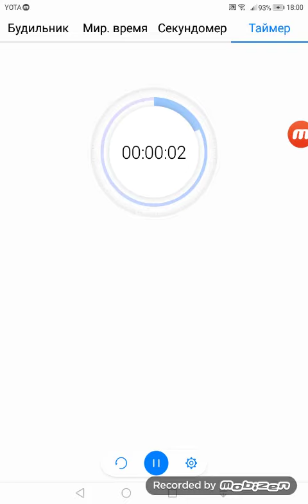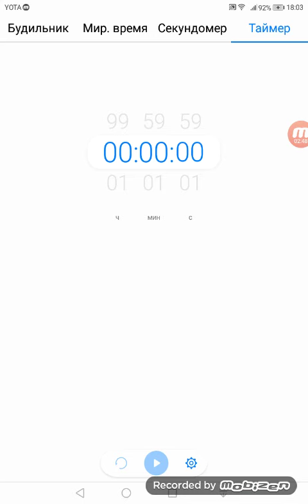Creamy Ringtone Huawei (Honor)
2:46 music